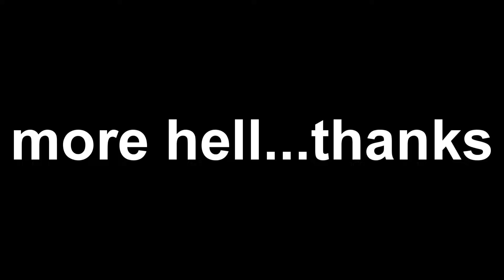Left 4 Dead 2: We need therapy | Funny moments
The Final part of the Left 4 Dead 2 collection...